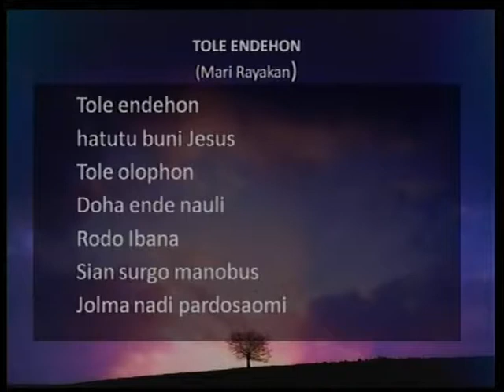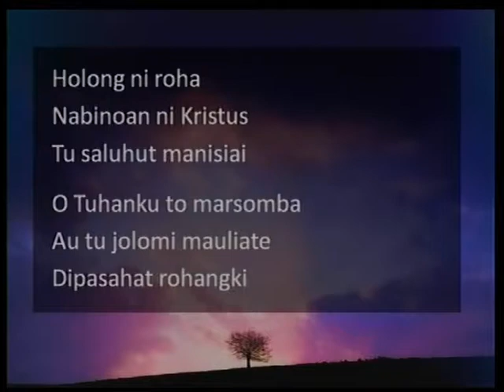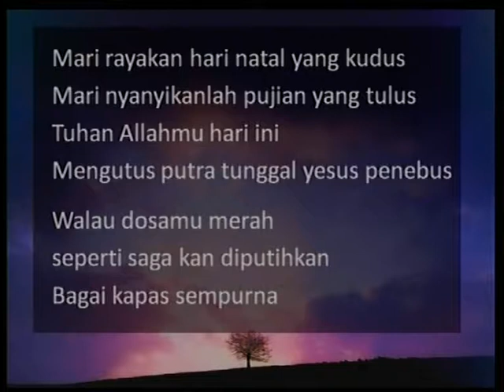PS. Wilayah 2 GKIKB 18 Des 20 16